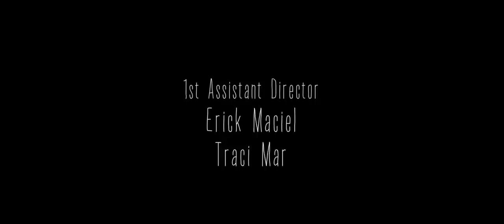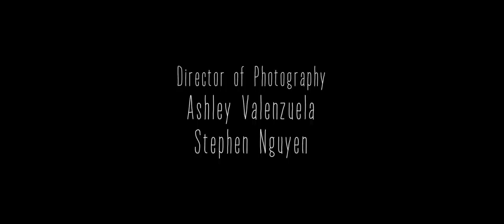Sunrise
Director - Raghav Ravichandran

Story, Screenplay - Raghav Ravichandran

Produced by Ashley Valenzuela and Raghav Ravichandran

Executive Producer - Stephen Nguyen

Associate Producers - Alex Sharman and Marlo Custodio

Directors of Photography - Ashley Valenzuela and Stephen Nguyen

Sound - Kayla Prather and Jay Slater

Assistant Director - Erick Maciel and Traci Mar

Edited by Stephen Nguyen

Original Song Written & Performed by Tim Atlas

Starring

- Grant Corvin ... Mason

- Nika Burnett ... Mother

- Aaron Vogt ... Jeff

- Ian Gooch ... PJ

We were given a month to produce a script for SJSU TA 100W project. Starting with a 7-man crew, we finished with a 30-man one, and Sunrise would not have been possible without the efforts of these passionate filmmakers and students.

Awards:
- Best Cinematography (Golden W Awards at 100W Screening)